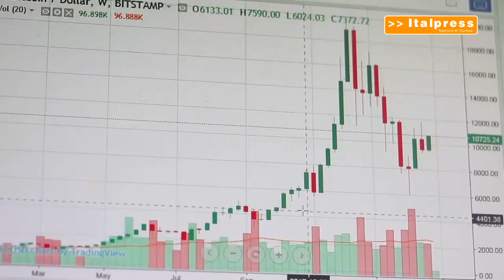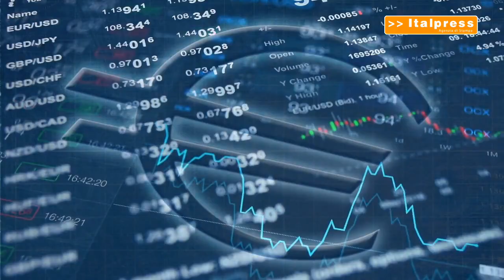Inflazione ancora in calo a marzo